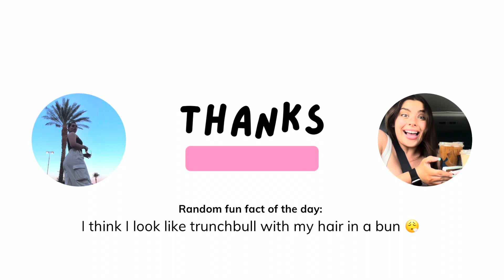HOT TAKES 🔥being OverWeight!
Here are three hot takes on being overweight:

1. BMI Chart is BS. The Body Mass Index (BMI) is a widely used tool for measuring body fat based on height and weight. However, some argue that it is an inaccurate measure of health, as it doesn't account for differences in body composition and muscle mass. Therefore, the BMI chart should not be the sole determinant of an individual's health.
2. Overweight People can be Just as Healthy if not Healthier than Skinny People. It is a common misconception that being skinny equates to being healthy. In reality, health is not determined by weight alone, but by a combination of factors such as diet, exercise, genetics, and mental health. Therefore, overweight people can be just as healthy as skinny people, if not healthier.
3. Your Body is Amazing. No Scale can Determine Your Worth. It is important to remember that our worth is not determined by our weight or body size. Our bodies are amazing and capable of incredible things, regardless of their shape or size. We should focus on loving and caring for our bodies, rather than striving for an unrealistic beauty standards.

My self love tote bags ❤️👜-